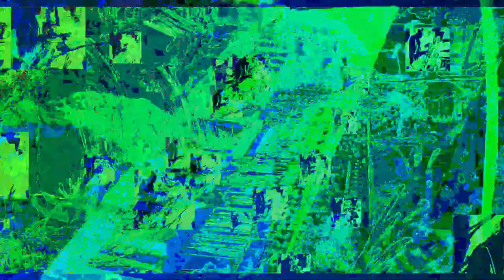[EPILEPSY WARNING] Movie 23 05 20 23h01m49s